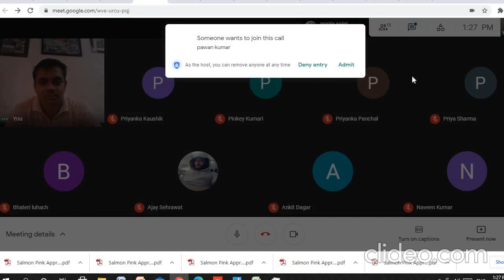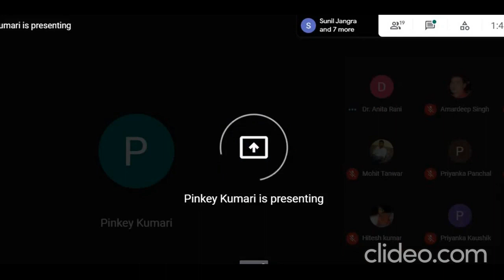Special Programme on Revolt of 1857/ Causes/1857-Centers in Haryana/ Mangal Pandey/Matadin Bhangi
This Special Programme on 164th Anniversary of 10 May 1857 organised P.G. Dept. of History, Govt. College Birohar (Jhajjar), Haryana on 10 May 2021.
there are four lectures in this programme:-
1. Dr. Anita Rani, Associate Professor in Political Science
2. Dr. Amardeep, Assistant Professor in History & Head of Dept of History
3. Sh. Saveen, Assistant Professor in History
4. Sh. Ajay Singh, Extension Lecturer, Dept. of History.

Convener of the Programme:
Dr. Amardeep, Head of Dept of History, Govt. College Birohar (Jhajjar)